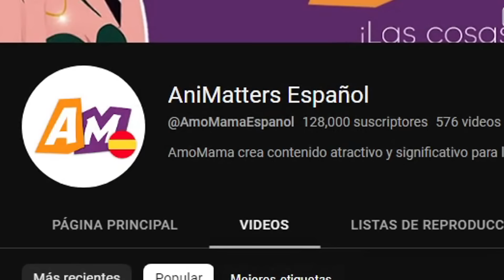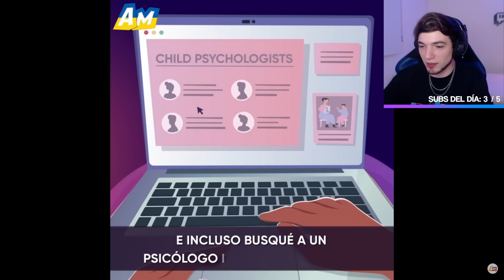esta historia animada es MUY funable 🚫